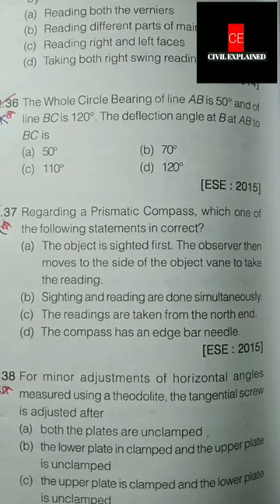SSC JE CIVIL ESE one liner questions (Compass surveying)